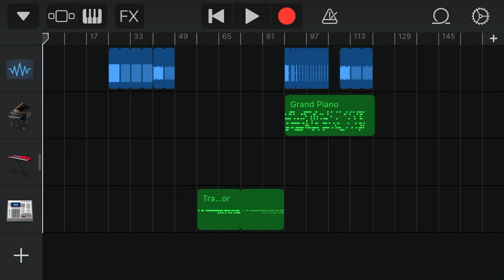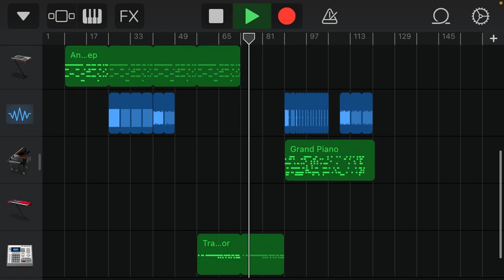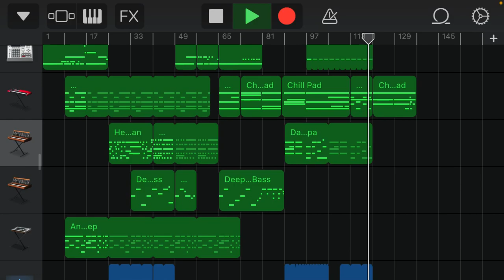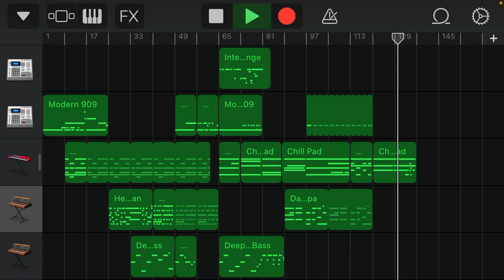618 - DEEP BASS HOUSE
:) Im just a small producer making beats on my Phone and PC